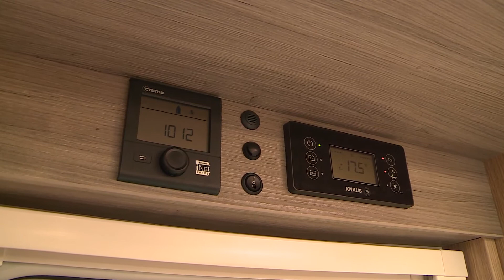Anne-Vibeke Rejser, Harzen - test autocamperen Knaus Sky Ti 650 MEG